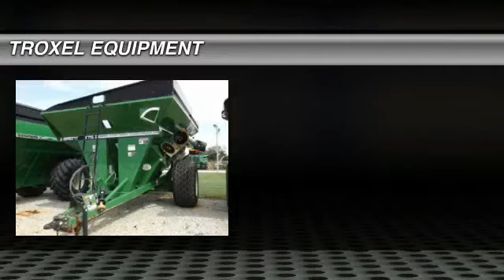2005 Brent 876, WABASH, IN 7964649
2005 Brent 876

TROXEL EQUIPMENT

Welcome to this video from Troxel Equipment in Wabash, Indiana. We are a family owned business dedicated to making you, a satisfied customer. With three locations in Indiana, we are the areas number one choice for both, new and used John Deere agricultural, commercial, consumer, skid steer equipment.  As well as grain storage, drying, and handling equipment.  We also have the largest parts inventory in northern Indiana and factory trained technicians waiting to provide in-house or on-site service.  This video features a 2005 Brent 876 grain cart.  This price is $24,000.  We hope to see you soon.